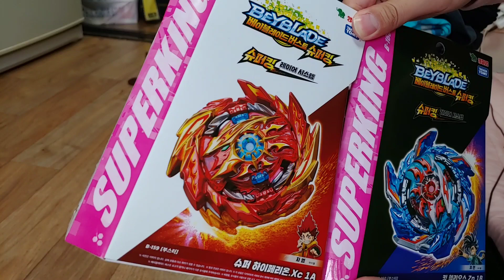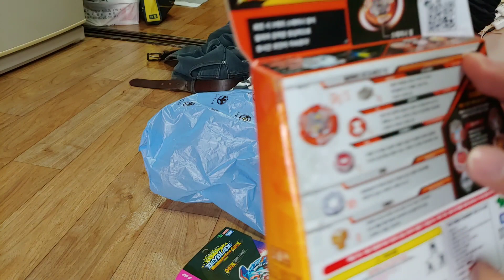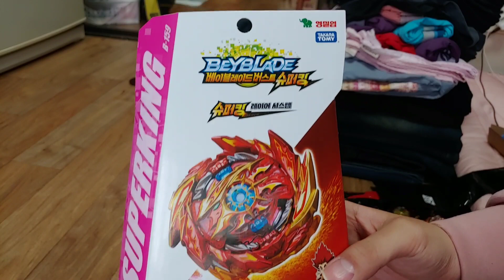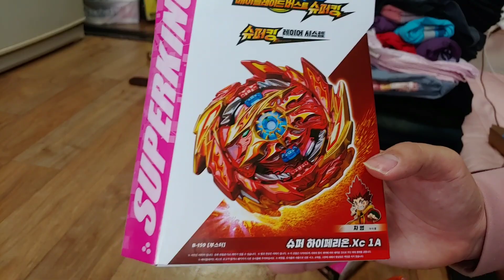Apink핑크석기의 베이블레이드 완구탐방 베이블레이드버스트슈퍼킹 시즌5베이 슈퍼킹레이어시스템 4월 10일 신제품 출시 베이블레이드버스트스파킹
Apink핑크석기의 장난감팽이 베이블레이드버스트
핑크석기의 베이배틀!!

베이블레이드버스트스파킹 시즌5베이 스파킹레이어시스템

2020년 4월 10일 신제품 출시
베이블레이드버스트슈퍼킹 시즌5베이 슈퍼킹레이어시스템

B-159 슈퍼하이페리온 Xc.1A B-160 킹헬리오스 Zn.1B B-161 글라이드라그나로크 Wh.R 1S 출시예정

핑크석기 YouTube 구독